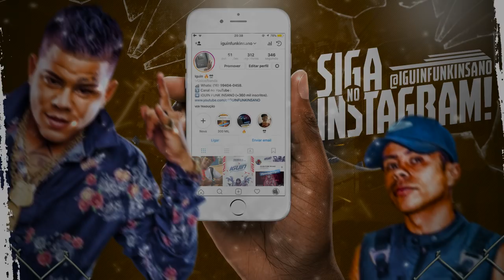MC Pedrinho - Agora Vai Começar, Desce e Sobe (DJ Teta)